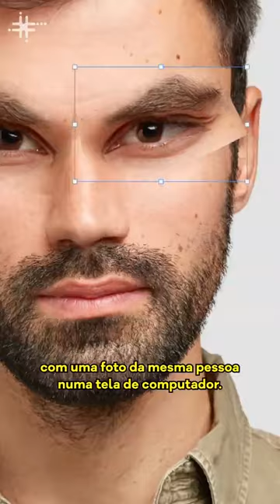Fique Sabendo - Condição rara faz pacientes verem rostos "demoníacos"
Uma desordem de nome muito complicado, a prosopometamorfopsia (ou PMO), faz com que pessoas enxerguem rostos distorcidos. A condição é raríssima — são menos de 100 casos conhecidos desde o início do século passado — e entendida não como um distúrbio em si, mas como um sintoma, e suas causas ainda não são bem compreendidas. Pesquisadores dos Estados Unidos conseguiram reproduzir pela primeira vez as distorções no rosto enxergadas por um paciente, que as descreveu como “demoníacas”. O artigo foi publicado na revista The Lancet em março deste ano.

Apresentação e roteiro: Tiago Marconi
Câmera: Mario Gonçalves Neto
Som: Lucas Stefanuto
Edição, animação e arte da capa: Henrique Matheus
Direção: Mario Gonçalves Neto e Tiago Marconi